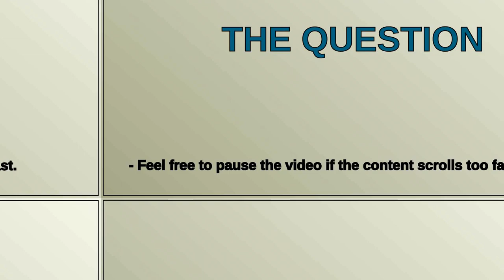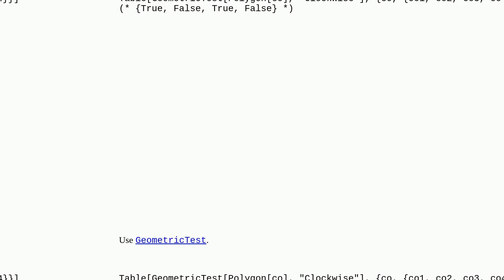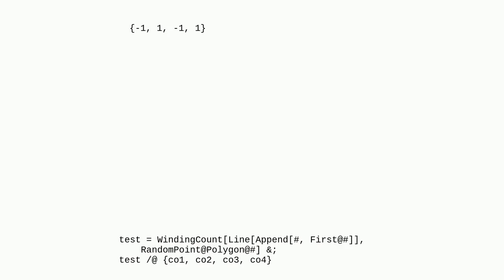Mathematica: Clockwise (counterclockwise) order of points in simple polygon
Clockwise (counterclockwise) order of points in simple polygon

A special thanks goes out to the community

  polygons geometry